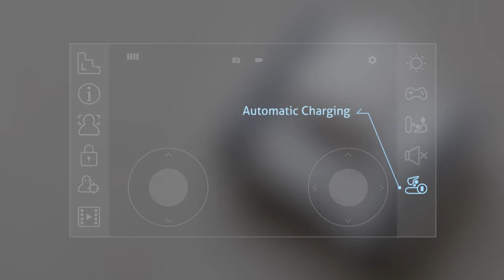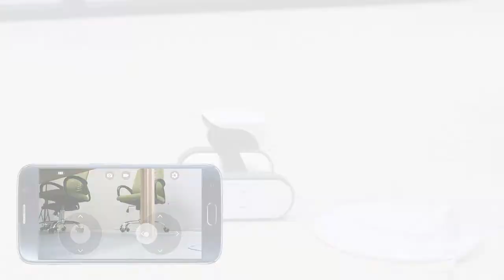[ICON] Automatic Charging